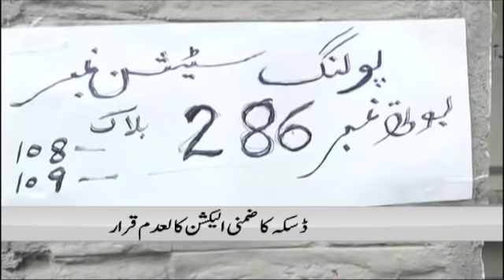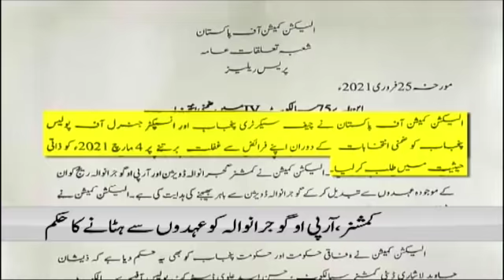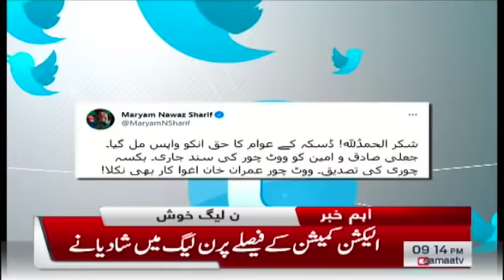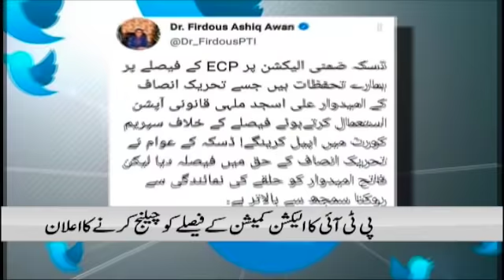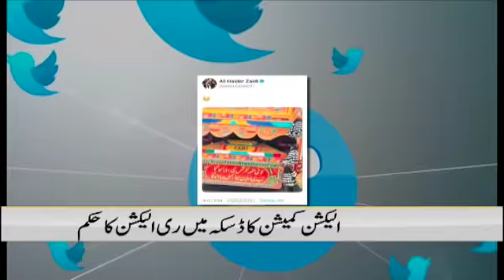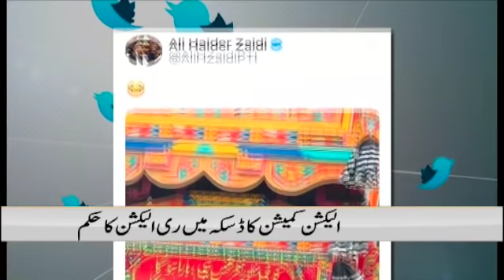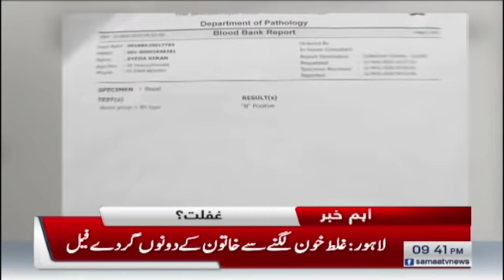Samaa News Bulletin 9pm | Pakistan June tak gray list mein barqarar rahe ga | SAMAA TV